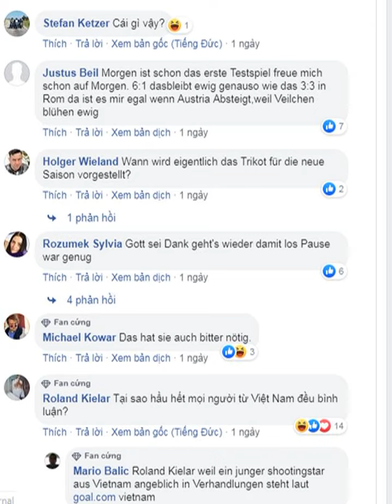CĐV Việt Nam “xâm chiếm” fanpage Austria Wien, người Áo “ngơ ngác”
(Dân trí) - Rất nhiều CĐV Việt Nam đã lên trang fanpape của CLB Austria Wien để đăng tải những dòng bình luận. Điều đó khiến cho người Áo không hiểu chuyện gì đang xảy ra.